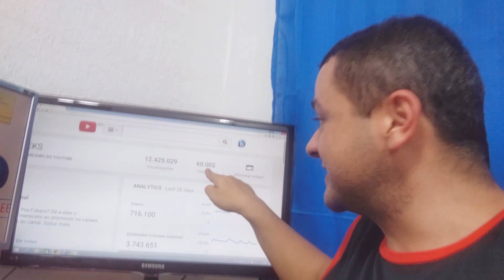60 mil inscritos! Obrigado!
Comunidade do brasiliGEEKS crescendo cada vez mais! Obrigado, B-Geeks!